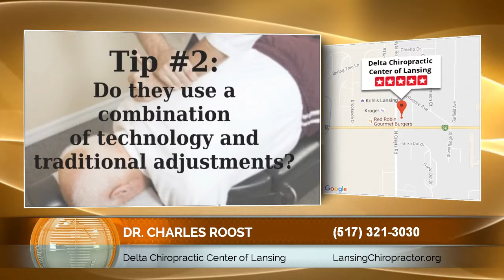Dr. Charles Roost of Delta Chiropractic Center of Lansing: Finding the Right Chiropractor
Dr. Charles Roost Of Delta Chiropractic Center of Lansing in Lansing, MI. (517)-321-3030: Discusses the subject and gives terrific strategies on how to look for the right chiropractor in Lansing, MI.